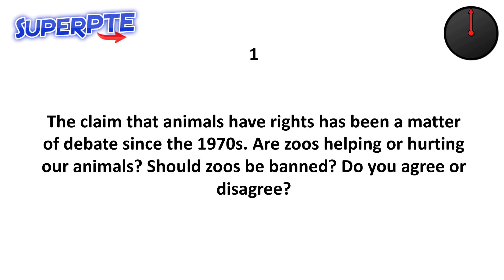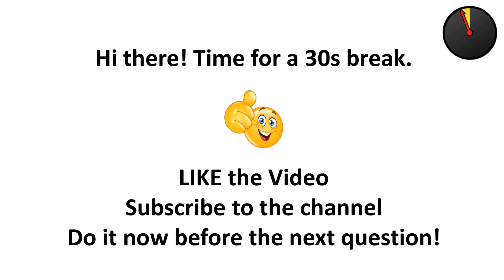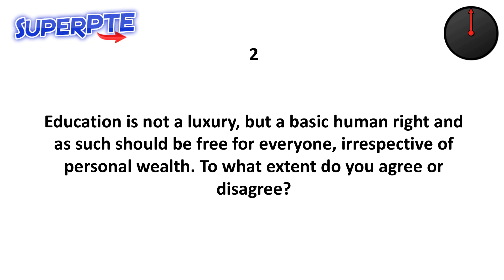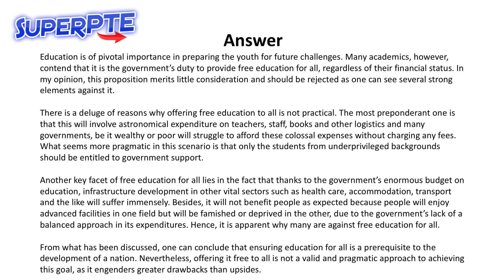[2018 Repeated] PTE Write Essay Practice Questions 100% Repeated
Find out how to get 79 + in just 2 weeks. FREE Class

These Write Essay questions have been repeated in 2018 and are likely to appear again. Must watch video for a high score.